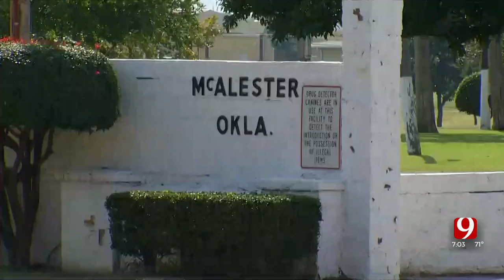Multiple Hearings Set This Week Regarding Oklahoma Death Row Inmates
A judge will consider a last-ditch effort to temporarily delay executions for four death row inmates, including Julius Jones, on Monday morning. ***